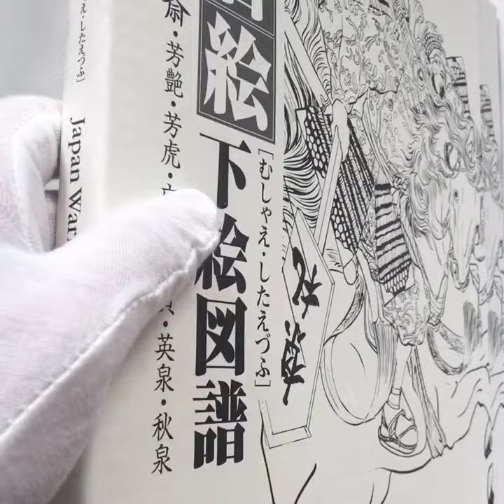Japan Warrior Arts in Outline - Keibunsha Japan Tattoo Institute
“Japan Warrior Arts in Outline - Keibunsha Japan Tattoo Institute”. Large format for a selection of works only by the line of several great artists: Kuniyoshi, Hokusai, Hiroshige, Kunisada, etc.
It comes with reference in color of the index of the works. Discontinued book and very difficult to find. A great jewel and reference for lovers of Japanese motifs for tattoo. Edited by Keibunsha Japan Tattoo Institute.

Book of second hand in very good condition. Commentary:
It has a small knock on the upper right corner, the rest of the book is in perfect condition. Please check the photos for your reference. 31 cm / 12.2 in. 130 pages. SoftCover in Slipcase. Printed in Japan, 2005. Used Book Very Good Condition.